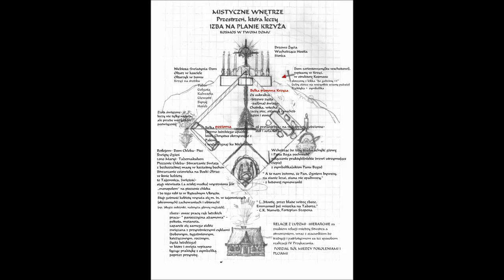Tyś we wschodzie słońca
Sam śpiew. Dałem kilka zdjęć ściągniętych z internetu.
Tekst:
Tyś we wschodzie słońca krwistym
I w strumieniu bladym, bystrym
W chlebie przeżegnanym
W cieście świata wypalanym
W Miłosierdziu Twym ognistym
W Piecu, w któryś Swoje Ciało
Rzucił z nami się bratając,
W cztery świata strony
Rozciągniony, wywyższony
Pierś Twą włócznią rozerwano

I wytrysnęły soki Miłosiernie Boże
Spłynęły z Drzewa Życia na wargi dusz spękane
By w górę po nim pięły się za głosem, który woła że
Błogosławieni Miłosierni

Nie daj, bym Cię zamknął w klatce
Słów, uniesień, akcji, pieśni.
Znak Twój w życie wkreślę,
W dom, strój, pracę, w czas i przestrzeń
W bliźnim, Jezu, Cię zobaczę!

Tam wytrysnęły soki Miłosiernie Boże…